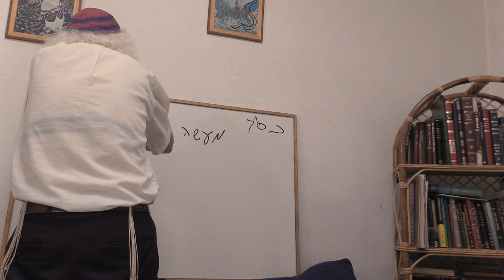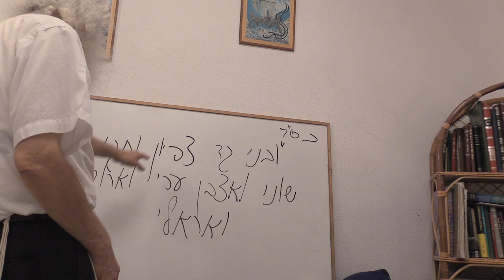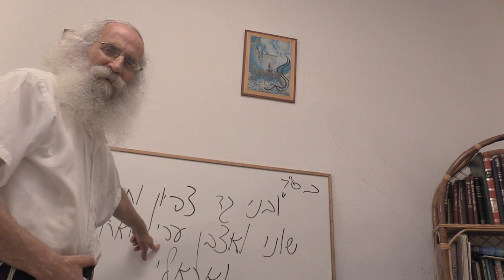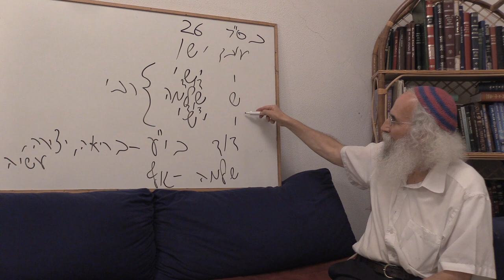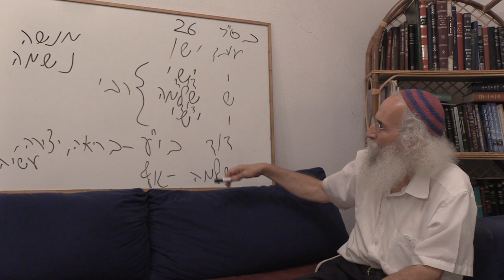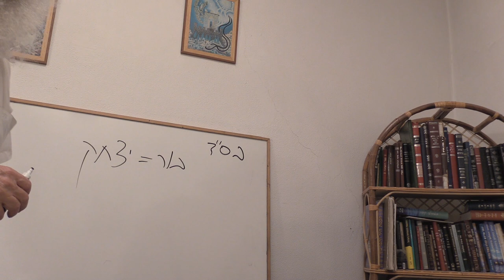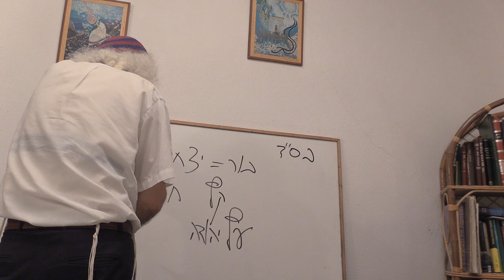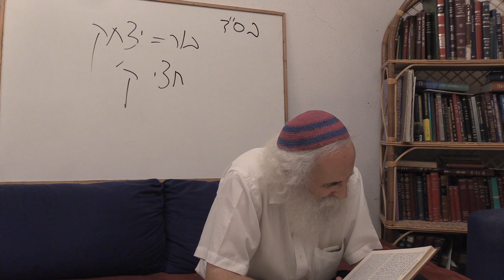Ariel Cohen Alloro - The Tale of the Seven Beggars by Rabbi Nachman - Part 1